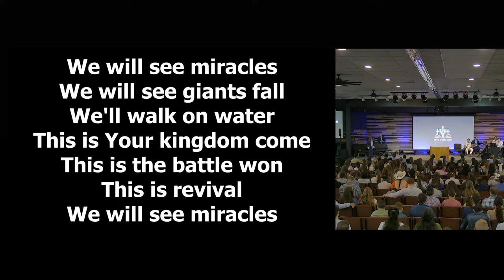‘The Keystone Of The Bible' - Bro. Josh Bennett at TWT Camp - Sunday Aug. 11, 2024